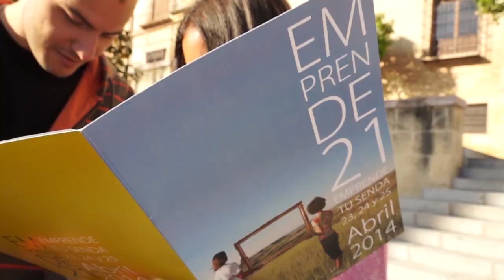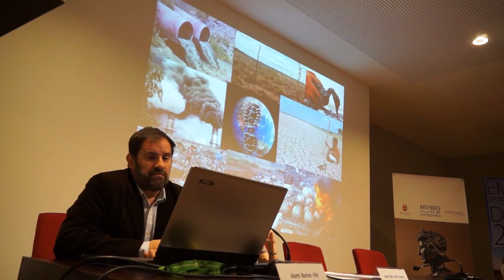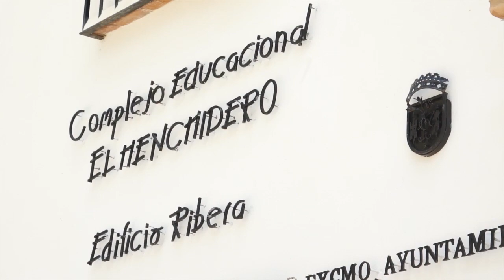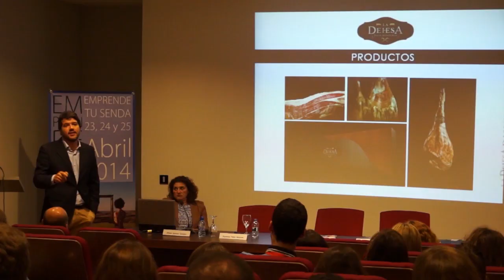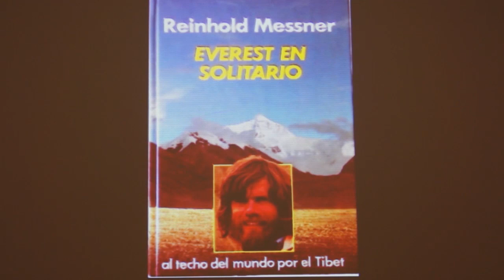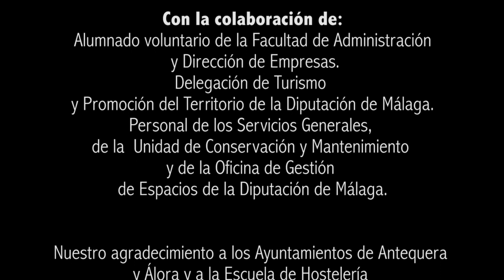Seminario "Emprende tu senda". EMPRENDE21 2014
Bajo el lema 'Emprende tu senda', el seminario Emprende 21, impulsado por la Diputación de Málaga y la Universidad de Málaga, cumple en 2014 su undécima edición con la novedad de que traslada por primera vez parte de su acción formativa a la provincia, en concreto a los municipios de Antequera y Álora. Durante los días 23, 24 y 25 de abril han tenido lugar diversas actuaciones como se puede ver en el vídeo orientadas a la llamada "economía verde", es decir, al turismo de naturaleza y activo.